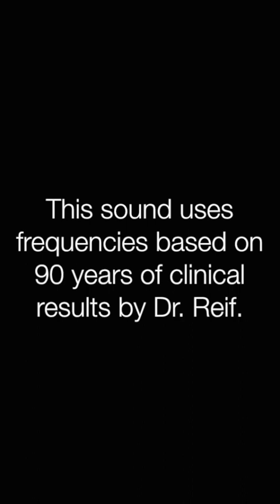✅聴覚過敏 ★音が過敏に大きく聞こえる〓Hearing hypersensitivity. Relax & Healing music with Dr. Rife.